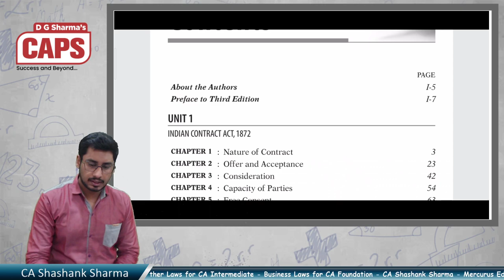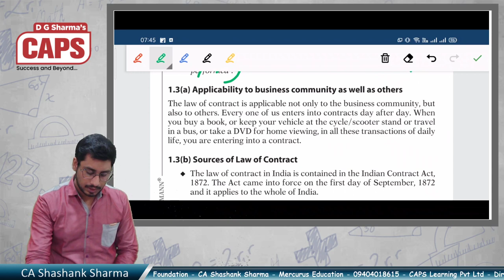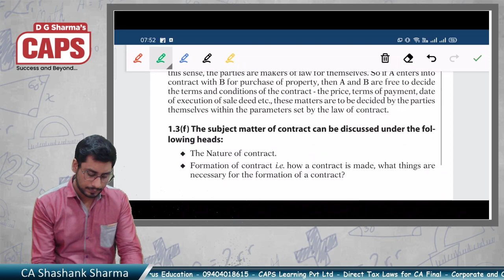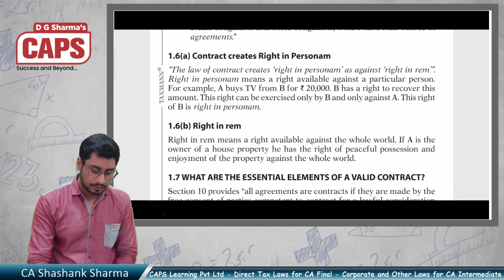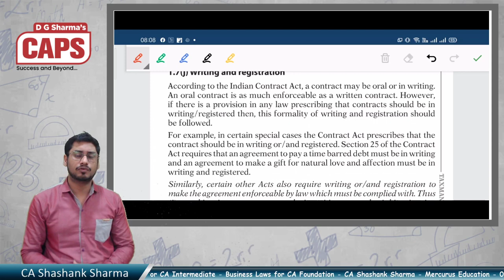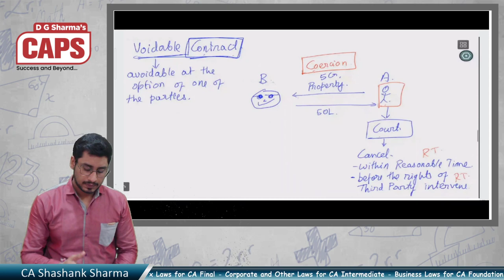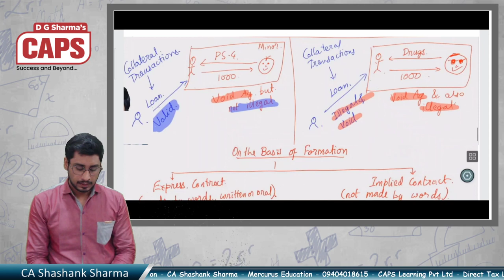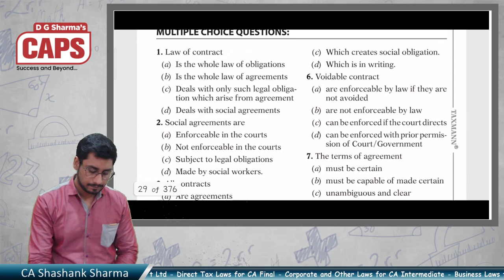Lecture # 1 | Nature of Contract | CA Shashank Sharma | CA Foundation | Fast Track (Full Lectures)